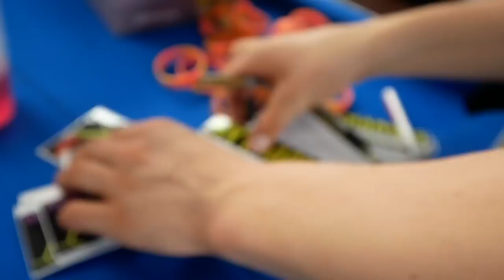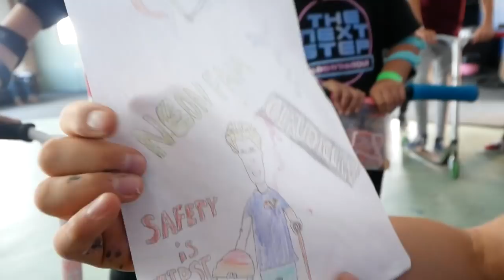MY BRAND NEW $69 CUSTOM SCOOTER SHOES!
ONLY ON("Stay Hydrated" & "What just Happened") Collection